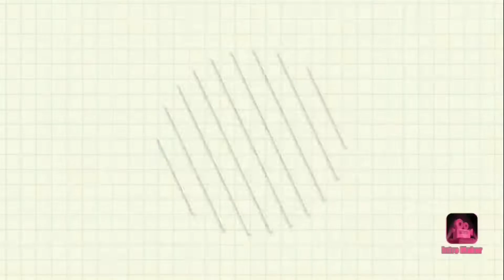Paneer kofta curry